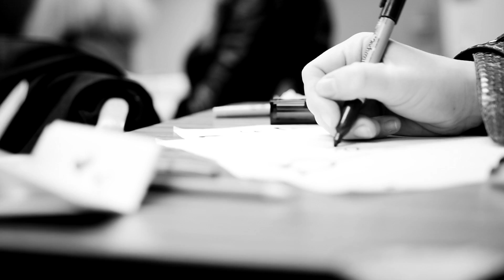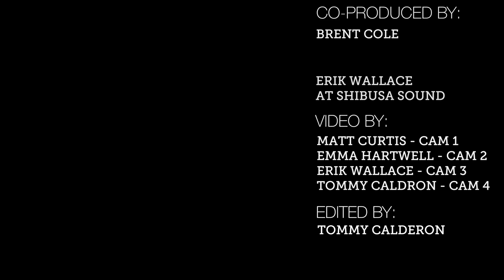Bellingham SoundCheck Featuring Guillotine Eyes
What's Up! Magazine presents Bellingham SoundCheck featuring Guillotine Eyes, filmed in Bellingham, Washington.